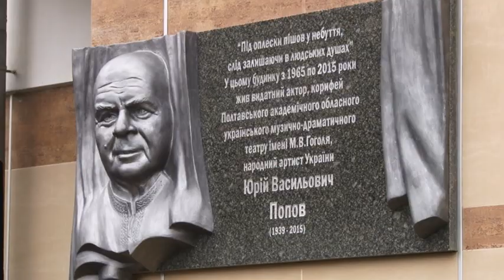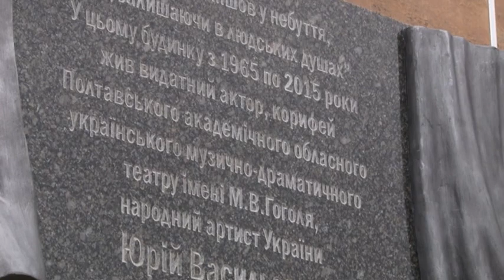Меморіальну дошку Юрію Попову відкрили в Полтаві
Більше ніж півстоліття на сцені. У Полтаві вшанували пам’ять народного артиста України Юрія Попова. На будинку, де жив актор, відкрили меморіальну дошку із барельєфом. Кошти на встановлення збирали не лише актори Полтавського обласного театру імені Гоголя, а й небайдужі до його творчості. Яким пам’ятають Юрія Попова – далі у сюжеті Лілії Пархоменко та Миколи Янка.